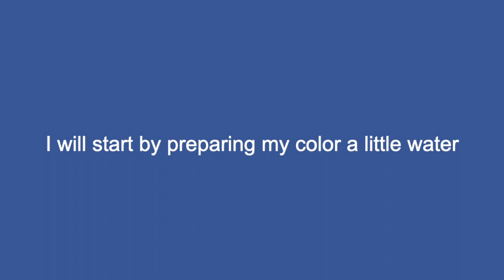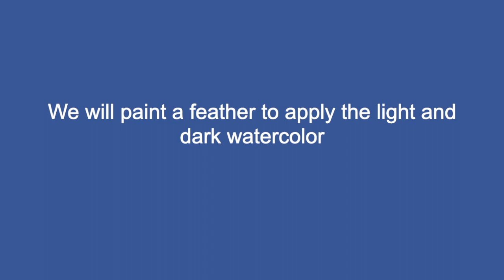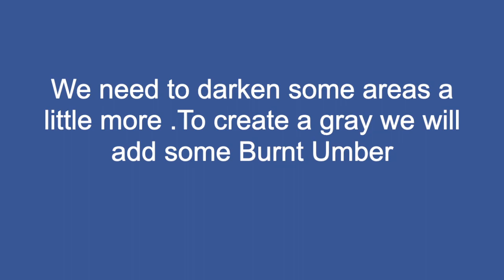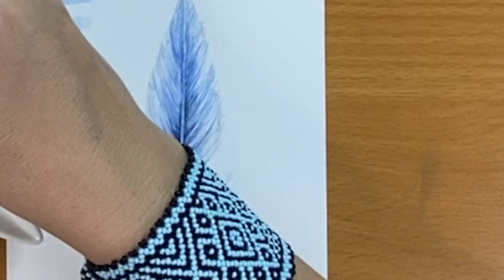How to paint a bird feather with watercolors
This video are about watercolors and how to paint a feather.
Etsy Store: